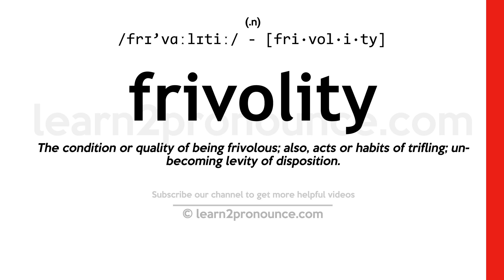Pronunciation of Frivolity | Definition of Frivolity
Frivolity pronunciation | How to pronounce Frivolity in English?
/frɪ`vɑːlɪtiː/
Meaning of Frivolity | What is Frivolity?
(1) (n.) The condition or quality of being frivolous; also, acts or habits of trifling; unbecoming levity of disposition.
What is Frivolity | Frivolity meaning and definition?